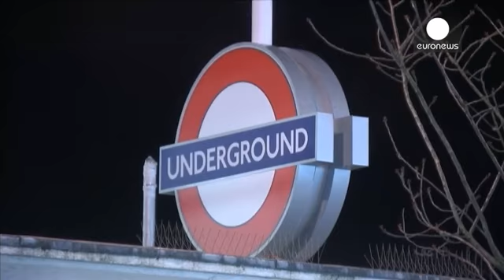شرطة لندن: عملية الطعن في مترو لندن إرهابية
طعن ثلاثة اشخاص في محطة ليتونستون بالعاصمة البريطانية لندن مساء السبت، وصفت جروح احدهم بالبالغة دون ان تشكل خطرا على حياته وفقا للشرطة التي تمكنت من اعتقال المشتبه به بتنفيذ عملية الطعن بعد شل حركته وصعقه كهربائيا باستخدام مسدس تيزر قبل اقتياده الى مركز شرطة شرق لندن.
وتتعامل الشرطة مع العملية على اساس انها فعل وصفته بالارهابي، وبدأ قسم مكافحة الارهاب بشرطة العاصمة التحقيق بالحادث. المنفذ ووفقا لشهود عيان كان يصرخ "هذا من اجل سوريا" خلال طعنه الاشخاص الثلاثة في بهو محطة مترو الانفاق، …